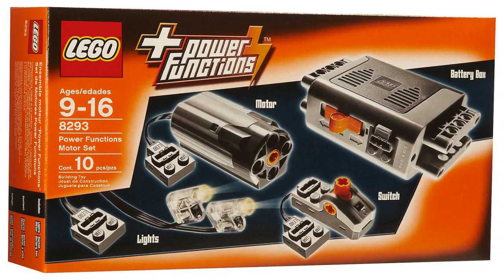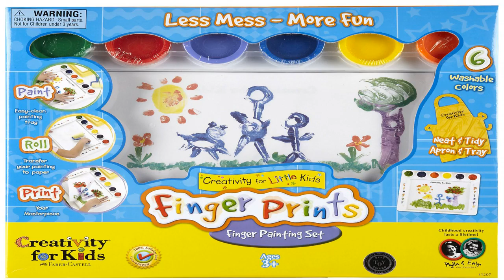Dress Up Frozen Games 8